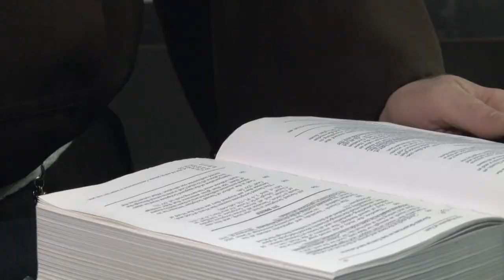Building Your Faith - The Unity of the Old & New Testaments (CCC 128-130)